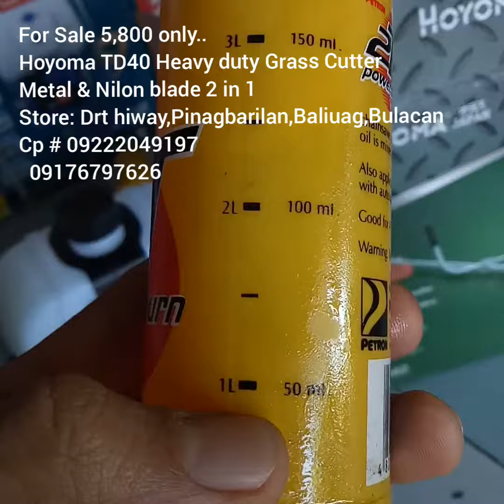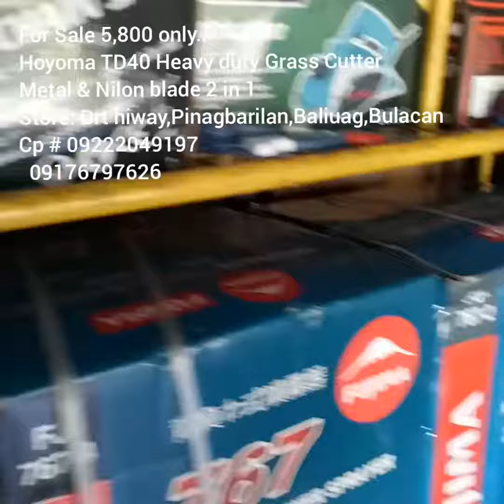Grass cutter TD40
For Sale..
Hoyoma Japan CG411 2 Stroke 2 in 1 Metal & Nilon blade
Heavy Duty Grass cutter 4800 only...

Hoyoma Japan TD40 2 Stroke  in 1 Metal & Nilon blade
Heavy Duty Grass cutter 5800 only...

Hoyoma Japan Gx35 4 Stroke Stroke 2 in 1 Metal & Nilon blade
Heavy duty Grass cutter - 7500 only..

store: brgy.Tarcan,Baliuag,Bulacan
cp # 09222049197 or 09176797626